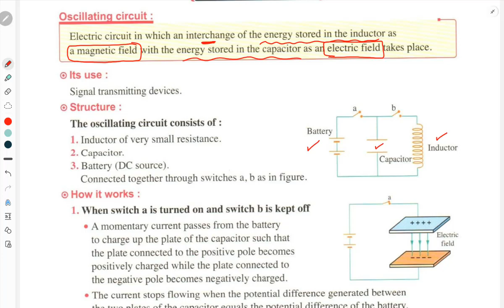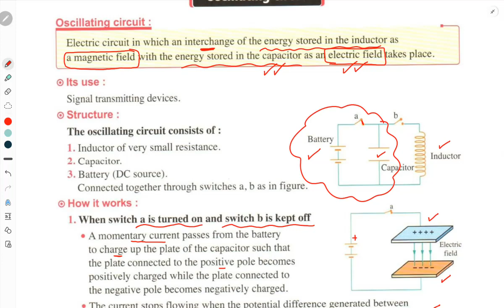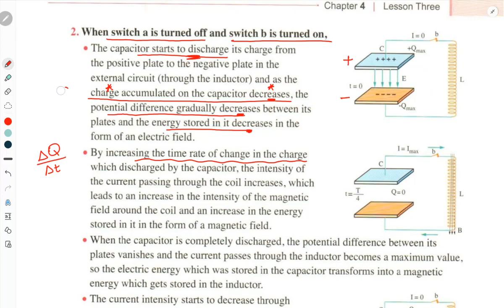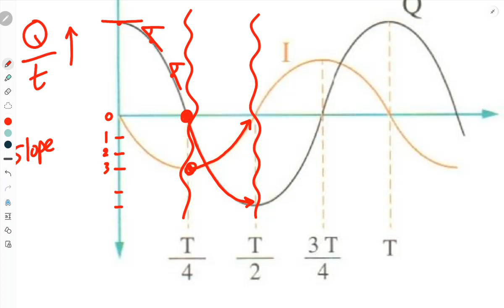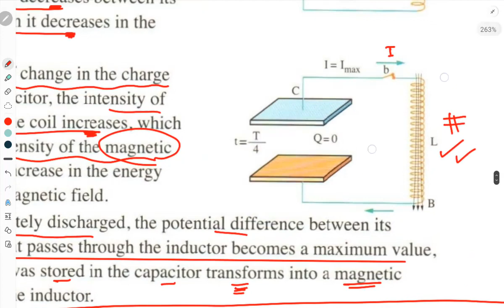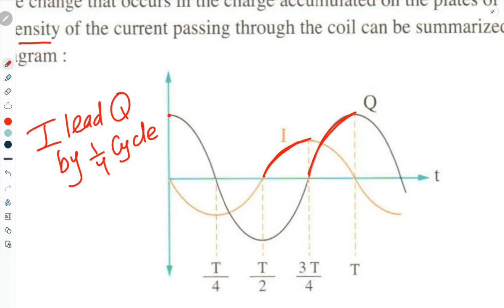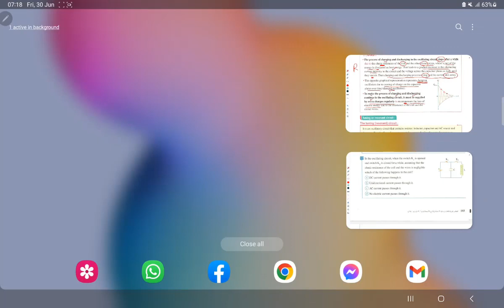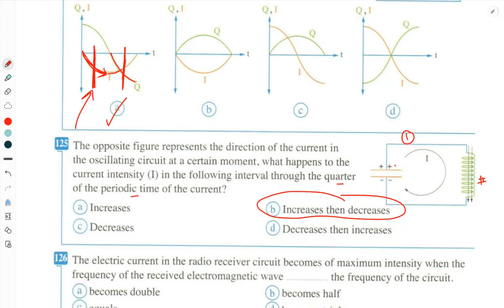3Sec | Oscillating Circuit | chapter 4 | AC circuits | 2023 | physics MR Ashour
مراجعه نصف العام 2023 - Oscillating Circuit
Revision chapter4- 2023

مراجعه افكار الدرس حل امثله علي كل فكرة